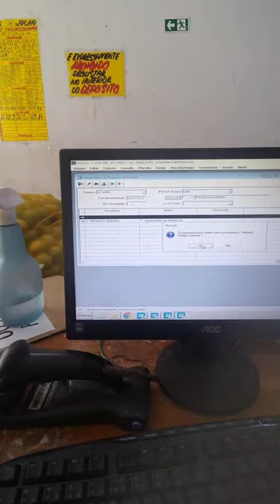Minha rotina de trabalho.